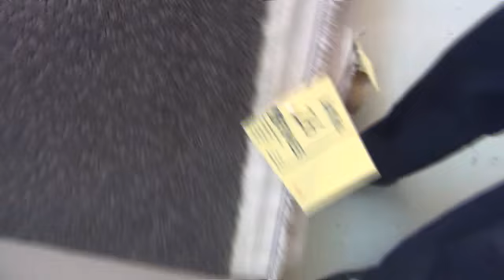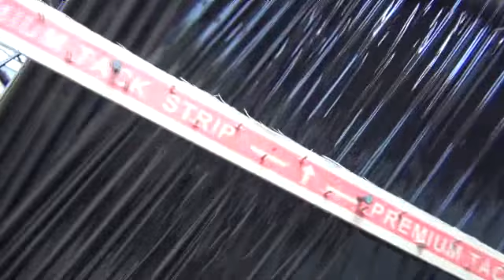Carpet Auction 22 Aug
A sneak peek at this week's Carpet Auction. Commencing at 10:00am every Wednesday, you are sure to find a bargain at Fowles Auctions and Sales.

• Over 1000 broadloom metres of solution dyed nylon carpet in domestic and commercial
piles • Over 500 broadloom metres of wool and wool blend carpet in twist, plush, sisal
and loop piles in various colours and roll sizes • Over 80 roll ends and offcuts in room sizes
• Over 500sqm of artificial grass • 4.0m wide vinyl, timber look vinyl planks & much more